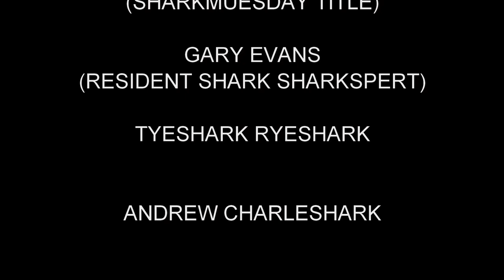Blood is Thicker Than Water - SHARKS AGAINST HUMANITY 8 (Maneater Let's Play)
THIS WEEK ON SHARKS AGAINST HUMANITY!!

Behold as JEFFURY continues his rampage of destruction and evolution, all in pursuit of revenge against that mean cajun bastard scaly muthafuckin Pete!

There's an apex hammerhead shark to deal with, and a whole host of angry humans as bone body bone rusher Thundermouth many names Elizabethson who's actually a girl Jeff JEFFURY Fury sharks about. Tune in for the full scoop or be chum or whatever.

Also cheers to Pyro and Lee again coz I used Pyro Reggae in the credits once again 🤣